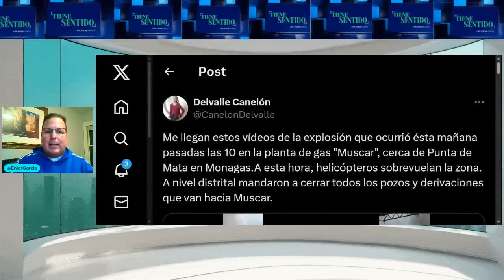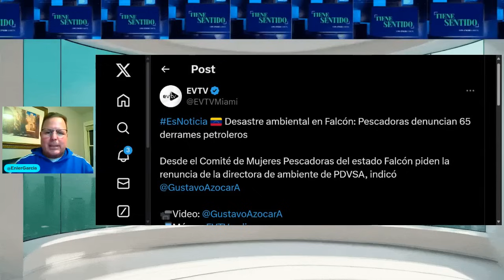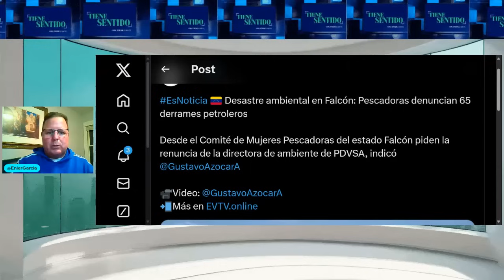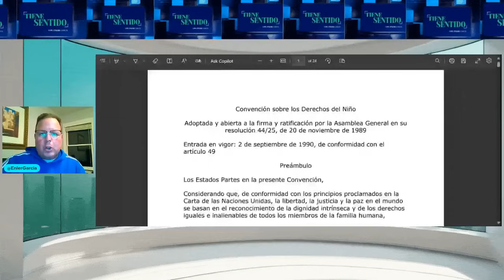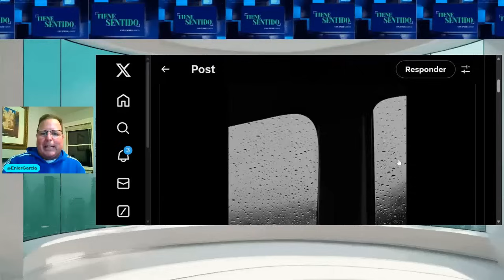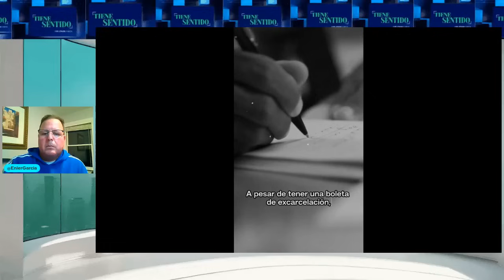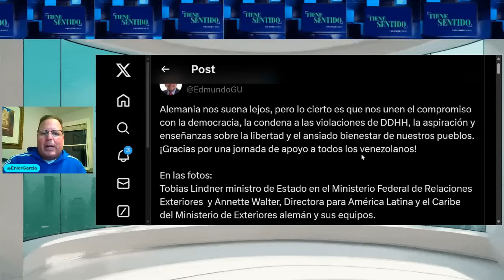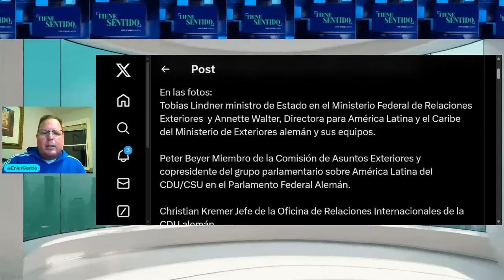CABELLO SECUESTRADO POR SUS CRÍMENES